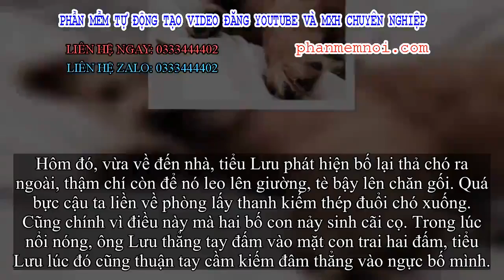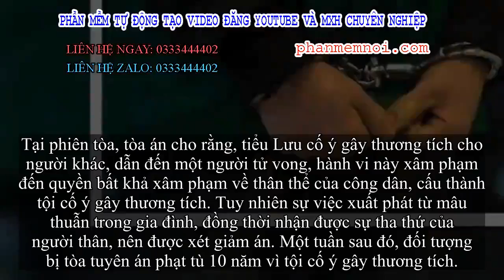✅ Bất mãn vì chó cưng của bố tè bậy lên giường, con cầm kiếm đâm vỡ tim bố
Đặt Mua  Qua ZALO 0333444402

✅Sự việc xảy ra trong gia đình ông Lưu tại thị trấn Phổ Lan Điếm, thành phố Đại Liên, tỉnh Liêu Ninh, Trung Quốc.
Đối tượng là tiểu Lưu sinh năm 1988 trong gia đình mẹ mất từ sớm vì bệnh tim, bố thì mới nuôi một chú chó cưng và rất chiều chú chó của mình. Ông thường nhân lúc tiểu Lưu không ở nhà thả rông để chó chạy khắp nhà. Bà ngoại tiểu Lưu đã nhiều lần nhắc nhở nhưng không được.
Hôm đó, vừa về đến nhà, tiểu Lưu phát hiện bố lại thả chó ra ngoài, thậm chí còn để nó leo lên giường, tè bậy lên chăn gối. Quá bực cậu ta liền về phòng lấy thanh kiếm thép đuổi chó xuống. Cũng chính vì điều này mà hai bố con nảy sinh cãi cọ. Trong lúc nổi nóng, ông Lưu thẳng tay đấm vào mặt con trai hai đấm, tiểu Lưu lúc đó cũng thuận tay cầm kiếm đâm thẳng vào ngực bố mình.
Sau khi bị đâm, ông Lưu cố gắng bỏ chạy trong khi con trai đuổi theo định dìu ông, nhưng bị ông gạt ra chạy về phòng rồi ngã ngay tại chỗ. Tiểu Lưu vội vàng gọi cấp cứu nhưng khi xe đến thì bố đã tử vong. Theo kết quả xét nghiệm pháp y, ông Lưu tử vong do bị vỡ tim.
Được biết so với bạn bè cùng trang lứa, tiểu Lưu rất ít nói, đầu óc lại không được nhanh nhạy như người thường. Người thân và gia đình đều cho rằng cậu ta bị di truyền bệnh tâm thần từ mẹ mình. Bà Lưu vừa sinh tiểu Lưu được 3 tháng thì mắc bệnh tâm thần và không lâu sau đó thì chết vì bệnh tim.
Tại phiên tòa, tòa án cho rằng, tiểu Lưu cố ý gây thương tích cho người khác, dẫn đến một người tử vong, hành vi này xâm phạm đến quyền bất khả xâm phạm về thân thể của công dân, cấu thành tội cố ý gây thương tích. Tuy nhiên sự việc xuất phát từ mâu thuẫn trong gia đình, đồng thời nhận được sự tha thứ của người thân, nên được xét giảm án. Một tuần sau đó, đối tượng bị tòa tuyên án phạt tù 10 năm vì tội cố ý gây thương tích.
Theo Dalian Evening News